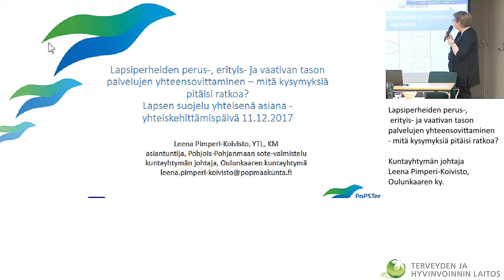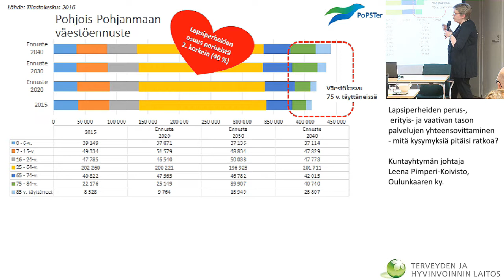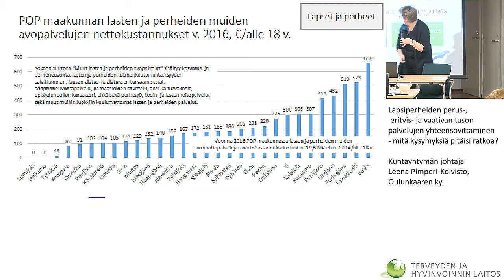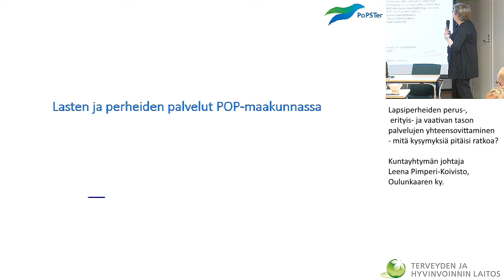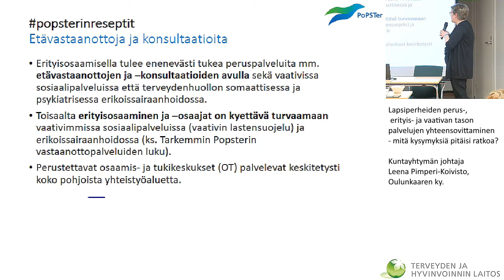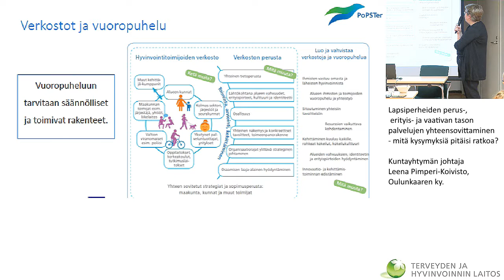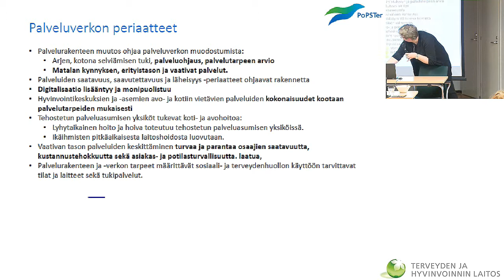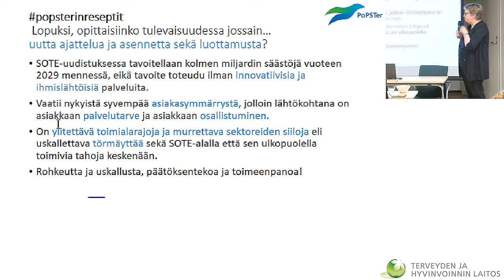Kuntayhtymän johtaja Leena Pimperi-Koivisto, Oulunkaaren ky.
LAPSEN SUOJELU YHTEISENÄ ASIANA – Yhteiskehittämispäivä Rovaniemellä